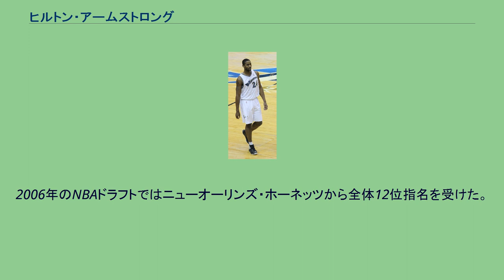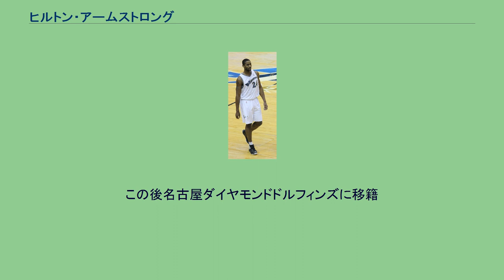ヒルトン・アームストロング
ベシクタシュJK_(バスケットボール)の選手
ヒルトン・ジュリアス・アームストロング・ジュニア（Hilton Julius Armstrong, Jr., 1984年11月23日 - ）は、アメリカ合衆国ニューヨーク州ヨンカーズ出身のプ　元バスケットボール選手。
ポジションはパワーフォワード兼センター。
高校はピークスキル高校でプレイし、高校卒業後、コネチカット大学に進学した。
大学の最終学年のとき、9.7得点6.6リバウンド3.1ブロックFG成功率61％の成績を残し、チームメイトのジョシュ・ブーンと共にビッグ・イーストの年間最優秀守備選手賞に選ばれた。
2006年のNBAドラフトではニューオーリンズ・ホーネッツから全体12位指名を受けた。
ホーネッツに所属していたときは、ブロックショットや運動能力からフロントラインを担うことが期待されたが、チームはシカゴ・ブルズからタイソン・チャンドラーを獲得したため、その控えとして過ごし、チャンドラーが欠場時には先発に起用された。
2010年1月11日、2016年のドラフト2巡指名権と引き換えにサクラメント・キングスにトレードされ、さらに同年2月18日、ケビン・マーティンと共にカール・ランドリー、ジョーイ・ドーシーとの引き換えでヒューストン・ロケッツにトレードされた後、数試合出場した後、4月10日解雇された。
同年7月13日、ワシントン・ウィザーズと契約した。
2011年2月23日、カーク・ハインリックと共にマイク・ビビー、ジョーダン・クロフォード、モーリス・エバンス、2011年のドラフト1巡目指名権と引き換えにアトランタ・ホークスに移籍した 2016年8月、Bリーグの千葉ジェッツと契約。
2017年7月、琉球ゴールデンキングスに移籍。
この後名古屋ダイヤモンドドルフィンズに移籍